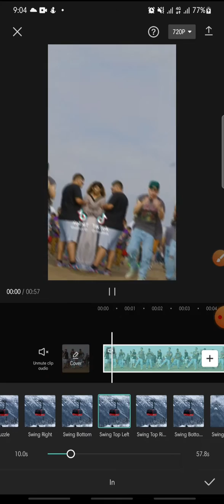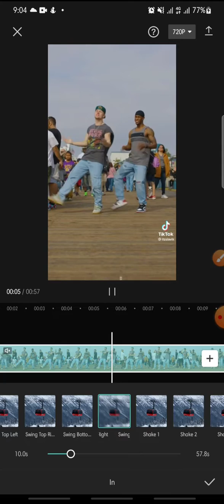Swing Animation Effect On CapCut Apps